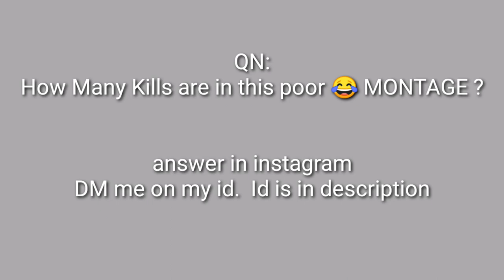Not a Sniper Montage || Pubg Mobile Lite || Im not a SnipeR..|| Montage #8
Whatsapp Group (Only For Few Peoples Hurry Up !)

TAGS.

::MIAIN TAGS::
2u killer b pubg mobile,
2u killer b pubg mobile sensitivity,
pubg mobile evo level,
pubg mobile evolution,
pubg mobile q e ayarlama,
pubg mobile free skins vpn,
fsf pubg mobile,
pubg mobile f tv,
pubg mobile game kaise download kare,
pubg mobile game settings,
10.or g pubg mobile,
kill g pubg mobile,
virus g pubg mobile,
pubg mobile g guruji,
dynamo pubg g mobile,
redmi note 8 pro conquer
redmi note 8 pro pro
redmi note 8 pro montage
pubg mobile season 12
fff
JAIPUBGMONATGEE